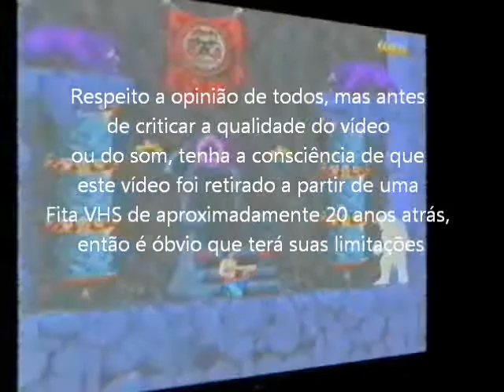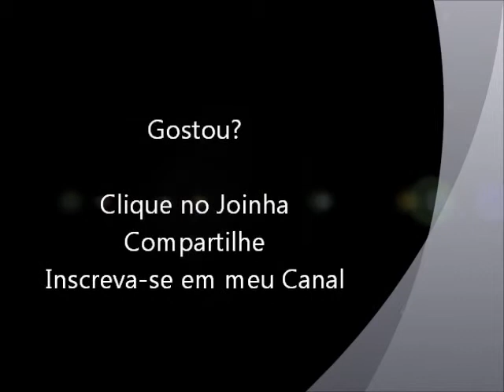Black Thorne (Super NES - VHS Rip) Final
Final do jogo Black Thorne para Super Nintendo. Vídeo retirado a partir de um VHS